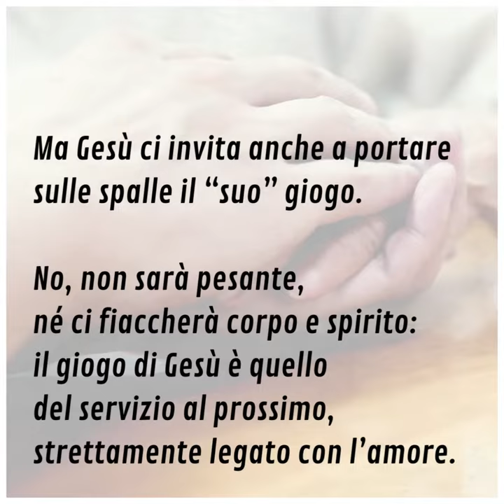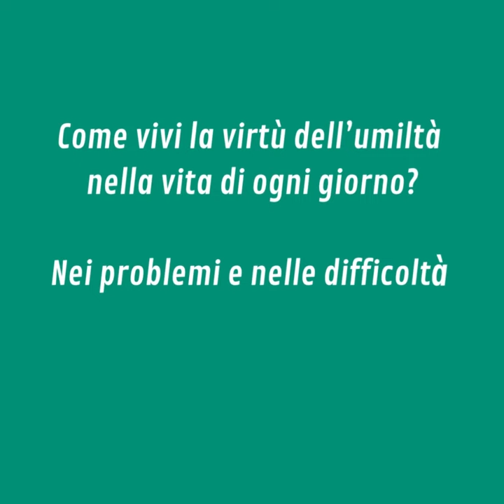⏩ PAROLE DI AVVENTO 2022 | 7 dicembre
Mercoledì 7 dicembre

📖 Matteo 11,28-30

Nessuno peso per noi è leggero. Non siamo più capaci di impegnarci seriamente e vogliamo evitare di essere coinvolti. Ci sentiamo sempre stanchi, stanchi fisicamente, fiaccati nello spirito. Perché?
Perché non vogliamo trovare ristoro tra le braccia di Gesù. «Venite a me, voi tutti, che siete affaticati e oppressi, e io vi ristorerò».
Ma Gesù ci invita anche a portare sulle spalle il “suo” giogo. No, non sarà pesante, né ci fiaccherà corpo e spirito: il giogo di Gesù è quello del servizio al prossimo, strettamente legato con l’amore.
L’amore, l’umiltà e la mitezza sono la chiave per aprire tutto, ci donano entusiasmo e gioia di vivere, azzerano qualsiasi stanchezza. Se possiedi l’amore, se ami e ti senti amato, di quale altra felicità avrai bisogno?

▪ Come vivi la virtù dell’umiltà nella vita di ogni giorno?
▪ Nei problemi e nelle difficoltà di ogni giorno sai essere mite ed aspettare i tempi di Dio?